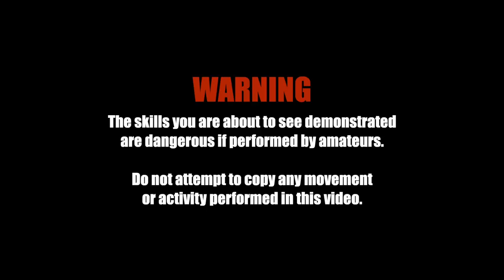White Crane Kung-fu 三戦白鹤 | Master Ong Chin Kwee | Season 3 Ep 8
In this episode, I visit White Crane master, Sifu Ong Chin Kwee in Kuala Lumpur, Malaysia, to experience a rare style of Kung-fu, San-Chien White Crane 三戦白鹤.

The Martial Man is an exciting new web series following Kieren as he travels the far-east to experience traditional martial arts, and learn the secret knowledge of the Grandmasters. The show offers the viewer a unique insight into the martial arts world, and a front-row seat to learn directly from the masters.